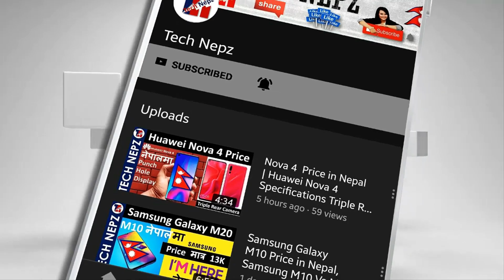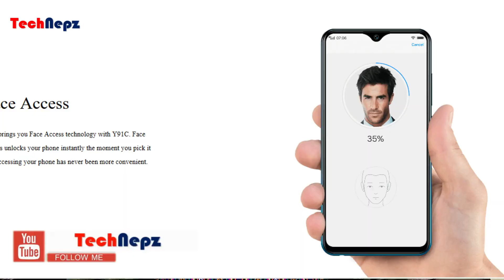Vivo Y91C 2020 Price in Nepal | Price of Vivo Y91 in Nepal | नेपालीमा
Vivo Y91c Price in Nepal | Y91c Price in Nepal | Price of Y91c  In Nepal | Vivo Y91C has a 6.22 inch Halo FullView with a waterdrop notch. The handset is powered by the MediaTek Helio P22 chipset, 2GB RAM, 32GB internal storage and a 4030mAh battery सथिहरु यो भिडियोको बारेमा कुनैपनि सल्लाह / सुझाव अथवा कुनै प्रश्न छन् भने कमेन्ट गर्नुहोला, यदि तपाईंलाई भिडियो मन परेमा like, Share or Comment गर्नु होला अनि एस्तै जानकारी मुलक भिडियो लागि यो च्यानललाई Subscribe गर्नु होला, धन्यवाद